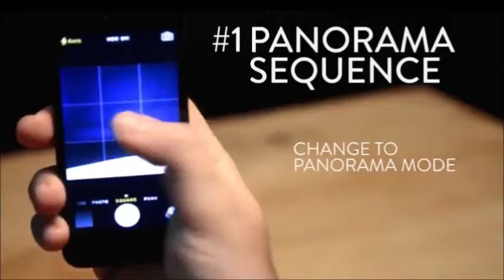Fotoğraf Çekerken Kullanacağınız Farklı İpuçları (Different tips that, we use when taking photos. )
Fotoğraflarınızı çekerken kullanacağınız farklı çekim ipuçları. Sizinde deneyip yeni çektiğiniz fotoğraflarınızı sosyal paylaşım sitelerinde paylaşacağınızı düşünüyorum.

Different tips that, we use when taking photos.